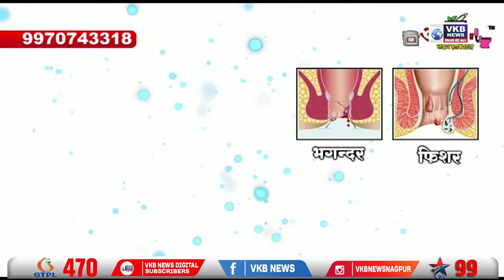कलमना मे सुपारी सहित देसीकट्टा बरामद